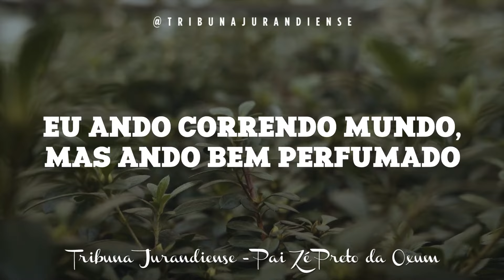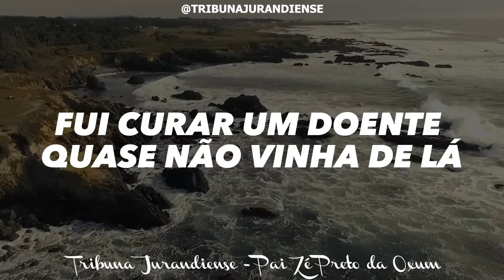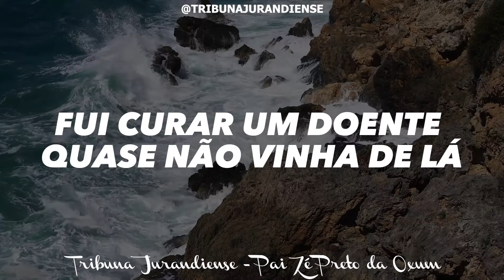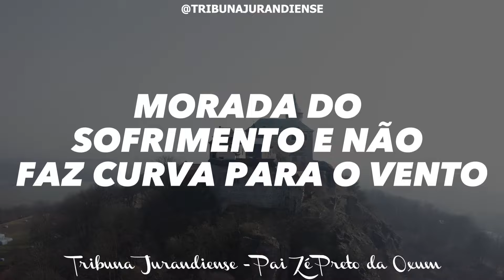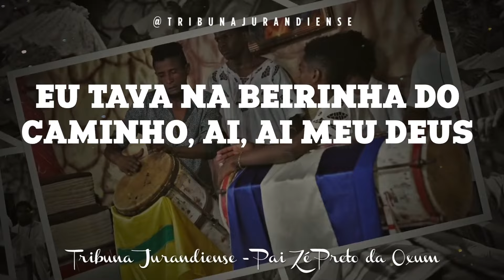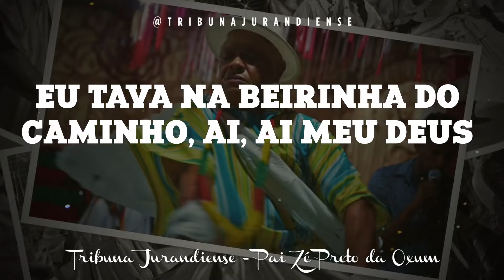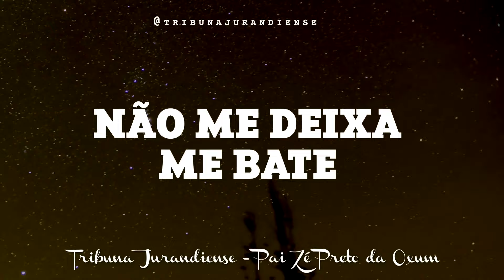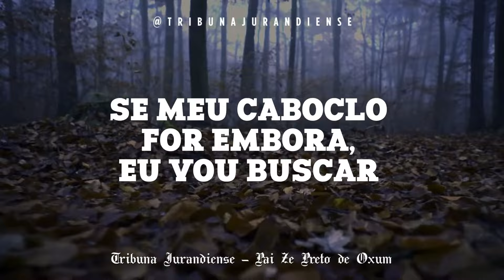Doutrinas de Força